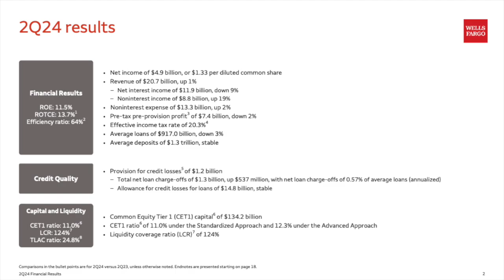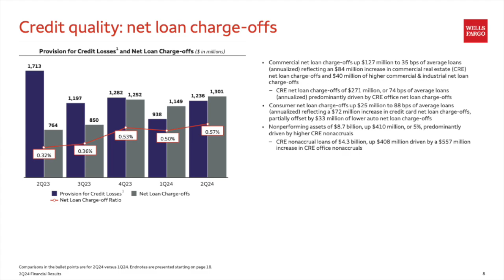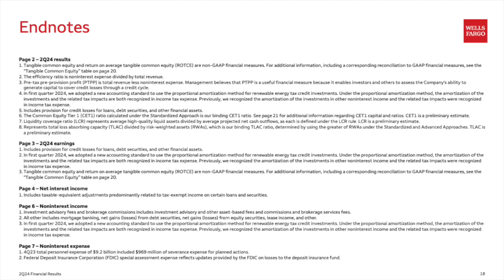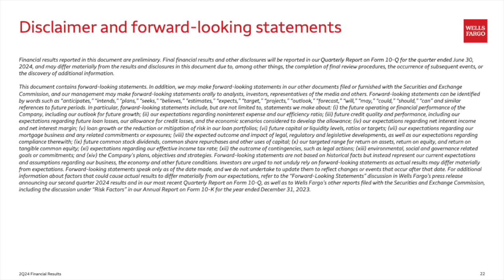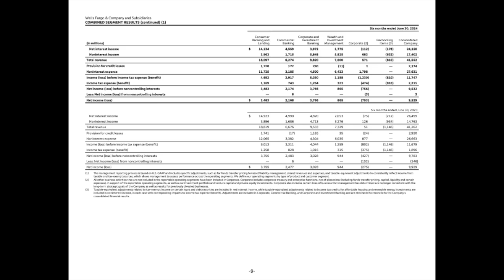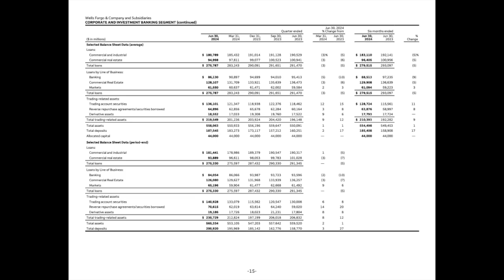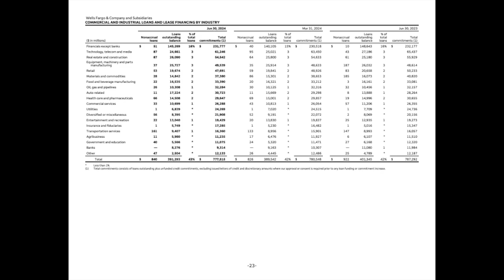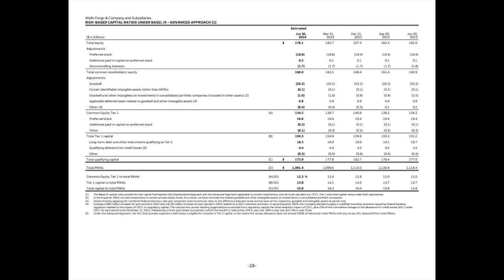Wells Fargo & Company WFC Q2 2024 Earnings Presentation